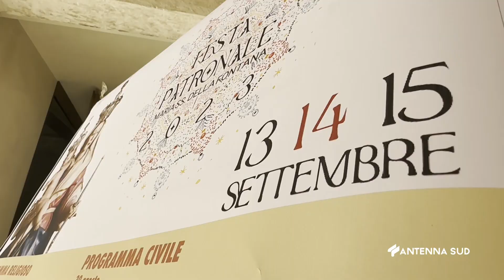30 Agosto 2023 Francavilla F Madonna, fuochi, bande e luminarie, presentata la festa patronale